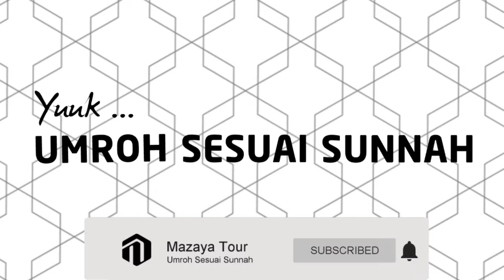Anjuran Memperbanyak Ibadah & Doa di Kota Madinah - Ust. Hanan Yasir, MA / Yasir Abu Yasir